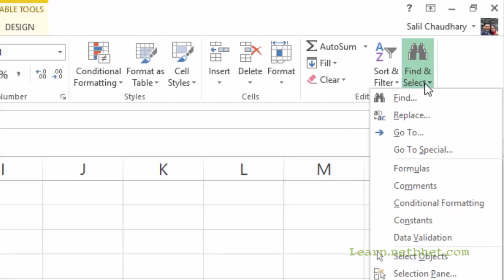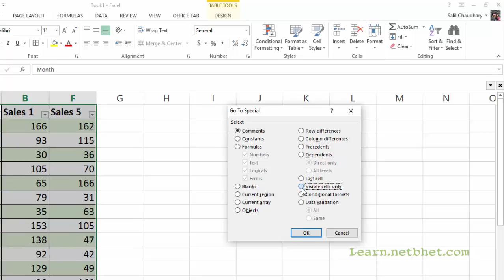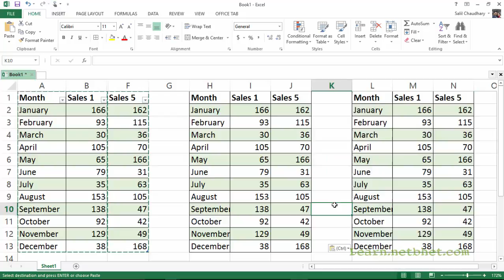HOW TO COPY ONLY VISIBLE CELLS IN EXCEL ? (Marathi videos by Netbhet)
एक्सेलमध्ये केवळ दिसणारे ( VISIBLE CELLS) सेल्स कॉपी कसे करायचे ?